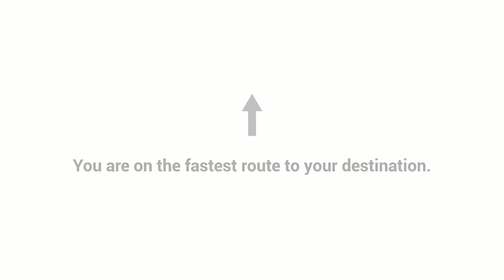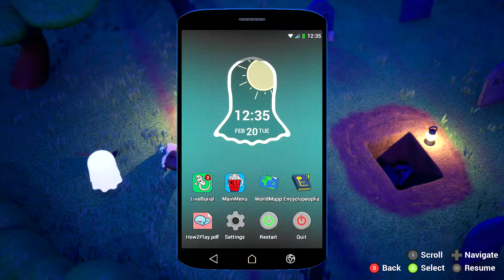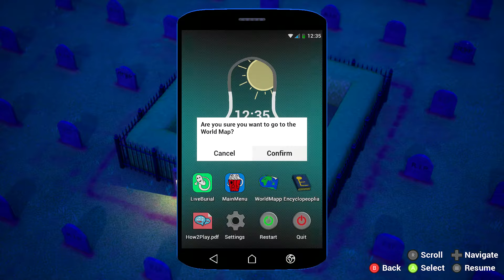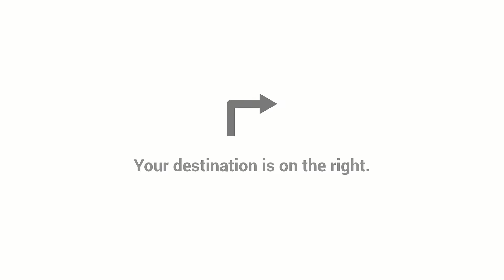You are a ghost and needs to do new ghost friends: POLTER PALS (PC) 5MG